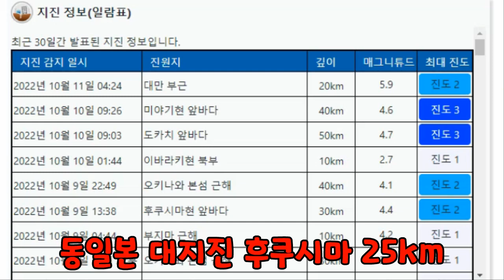태풍 19호 선까 중국 대만 강타 한번도 경험하지 못한 대형태풍